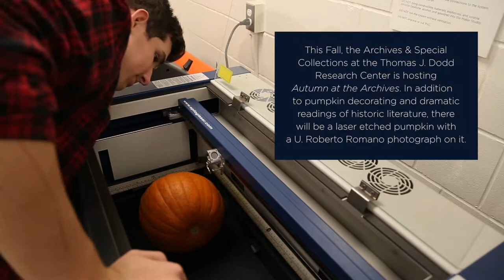Archives & Special Collections and Maker Studio Collaboration: Etching Pumpkins with Lasers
Watch as Archives & Special Collections and Maker Studio of UConn collaborate on a fun fall project!

AutumnAtTheArchives… Pumpkin Decorating and Story Telling Event 10/30

On 10/30/18 the Archives & Special Collections is hosting Autumn at the Archives here on campus. The first is a pumpkin painting event! Each participant will be able to decorate their own real pumpkin or 2D paper pumpkin with one of the stencils available. Inspired by the Alternative Press Collection and its history of information accessibility in the underground movement, the Archives has collaborated with the Maker Studio in Homer Babbidge Library to bring you five collection themed stencils. You may decorate you pumpkin with stencils inspired by the U. Roberto Romano Collection, the Alternative Press Collection, the Maurice Sendak Collection,  Railroad History Collections, or University of Connecticut History Collections. After the pumpkin is finished participants will be able to take home the pumpkin along with a write up on the collection of their choice. We encourage people to take pictures in our mini pumpkin photo booth and tag the new @UConnLibrary instagram. This event is going on from 1-3pm on Tuesday 10/30/18, so come by the Archives & Special Collections at the Thomas J. Dodd Research building to have some fun!

While this is event is going on just outside the Thomas J. Dodd Research Center, feel free to step inside for a storytelling event hosted by Clara Nyguen the new Archivist overseeing the Maurice Sendak Collection. During this event there will be a reading of Where the Wild Things Are by Maurice Sendak, an excerpt of Beowulf, and many more spooky halloween stories. Also, there will be free fair trade chocolate!

When: 10/30 1pm-3pm - Reading starts at 2pm
Where: UConn Archives and Special Collections (Dodd Center)

Information on the laser was taken from Epilog's website.